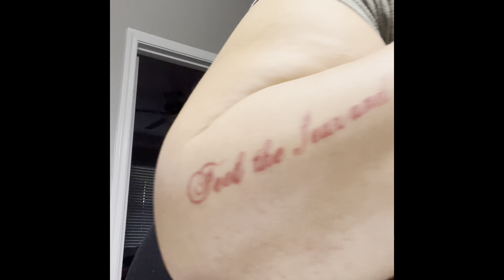HOW TO: REPIERCE YOUR NOSE